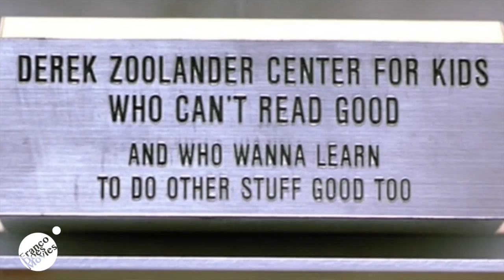Captain America Civil War Review Spoiler Alert!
Alright folks, its been a week since Civil War came out! It's time to go full on with the spoilers!  Join Navin, Johan and I as we discuss Civil War! If you haven't gotten the hint by now, there will be spoilers!!

If you haven't seen it, here is the link for our spoiler free review:

and FrancoDoes.com

WE NOW HAVE A PODCAST!!! Look for us on iTunes or the podcast app at Franco Does.